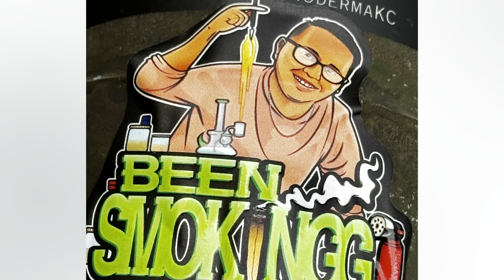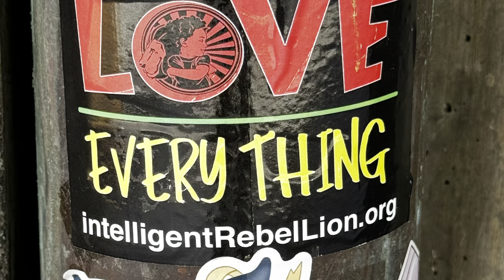Postcards from the Edge of the World 🌎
Shot in Hawai’i, around Ka’u and Kona 🌎🤙🏾🌈🎶🌴